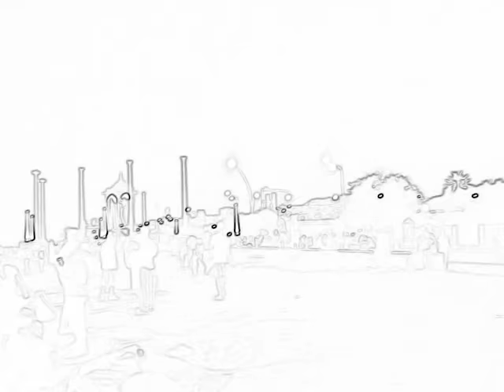Pondicherry Beach.... sketch video...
Amazing. relaxing...calm. peace. incredible.